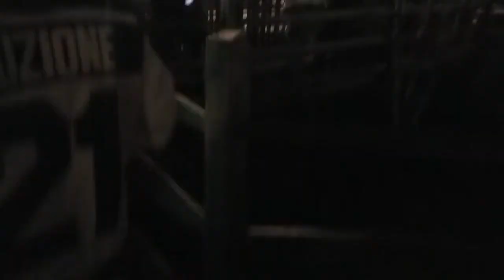Kings Island Winterfest Vlog 2019 (My 1st Ever Visit!)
My ig is tayt_insta I forgot to put it in the video but this was a great event and I hope you enjoyed this video and the outro song is Catch by Cousin Simple!
All of the merch including t-shirts, pillow cases, phone cases, and loads of other weird stuff with my logo on it can be found at
We also have a instigram which allows for a more constant and more personal content creator to viewer ratio. Be sure to check it out @Tayt_insta